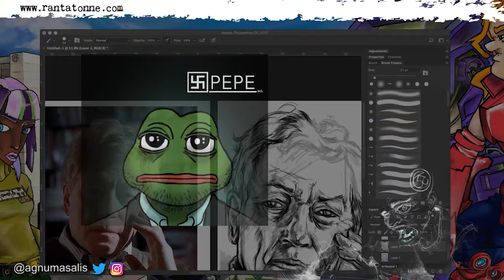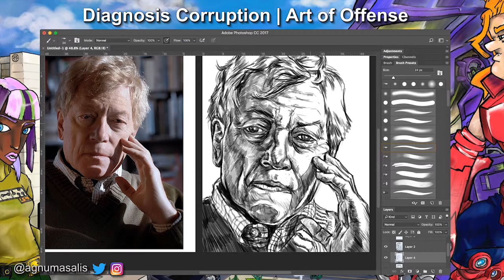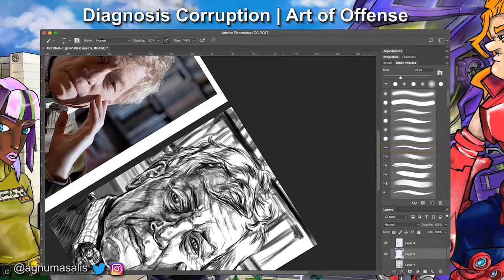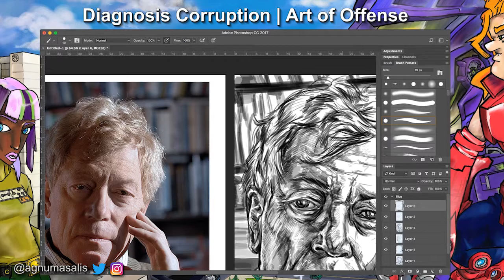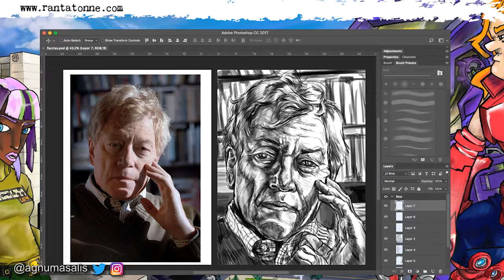Diagnosis : Offended | Prescription : Art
Art is curative.

Speed Drawing is a portrait of of Sir Roger Scruton
*Interview was with the Hoover institution not Tom Woods